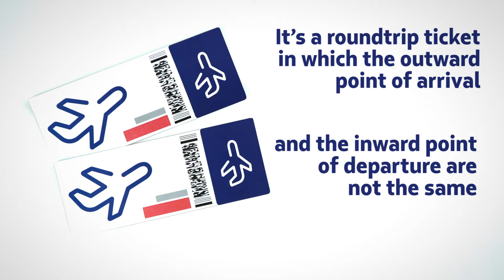New aviation term: Open Jaw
Discover an expression of common aviation talk among the crew and talk like a pilot